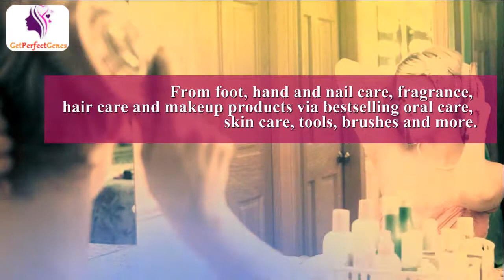Get Perfect Genes | Best In Beauty Products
Welcome to Get Perfect Genes
Best In Beauty Products

Looking for luxury beauty products?
You are on the right place!

Discover new beauty tips and shop the best beauty products at Get Perfect Genes.

At Get Perfect Genes you will find a unique selection of unique beauty products.

From foot, hand and nail care, fragrance, hair care and makeup products via bestselling oral care, skin care, tools, brushes and more.

Get Perfect Genes will help you find luxury beauty products at affordable price and the best beauty tips and tricks to try right now!